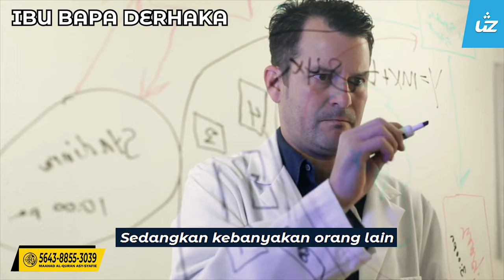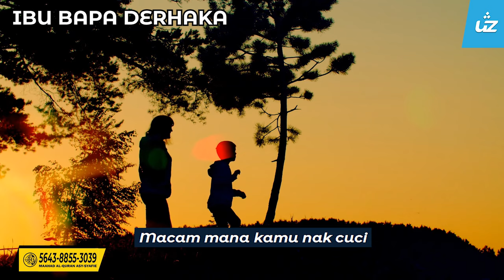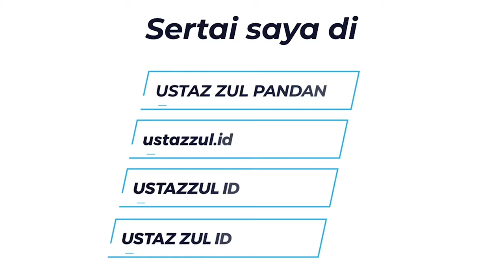IBU BAPA DERHAKA - Ustaz Zul Pandan